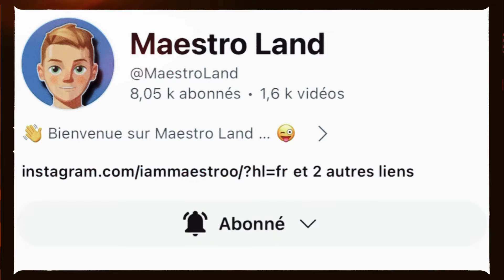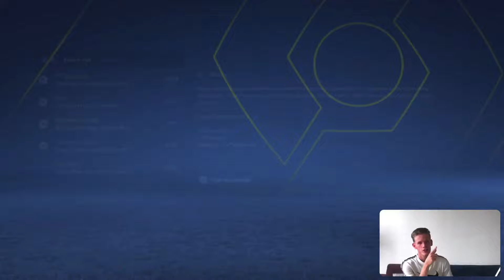FC24 | UN COUP DE MOUE ! (CARRIÈRE MANAGER PSG #36)